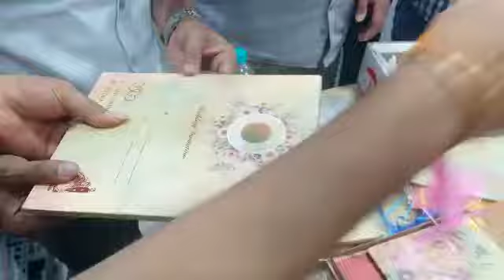How they hide drugs in Indian Wedding Invitations ....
NEVER carry anything in your luggage for anyone else. You will go to jail for being in possession.  Transporting for your Foi , uncle, cousins wife's neighbor is no excuse.